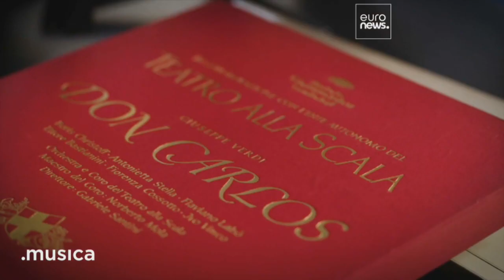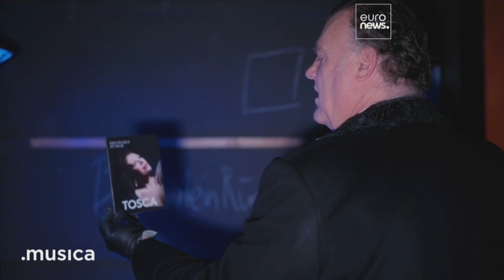ثلاث أساطير تتحدث عن أحلك أصوات الأوبرا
لودوفيك تيزير وبرين تيرفل وفيروشيو فورلانيتو، ثلاث أساطير تصطحبنا إلى عالم الأصوات الأوبرالية: الباريتون، والباس باريتون، شخصيات اعتادت على تجسيد الأدوار المظلمة والقوية.

يورونيوز : القناة الأكثر مشاهدة في أوروبا